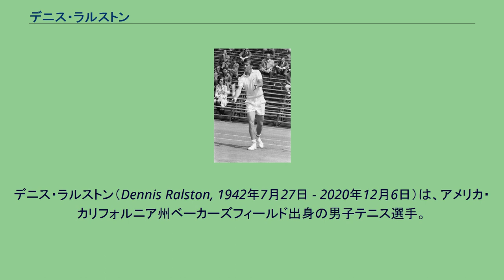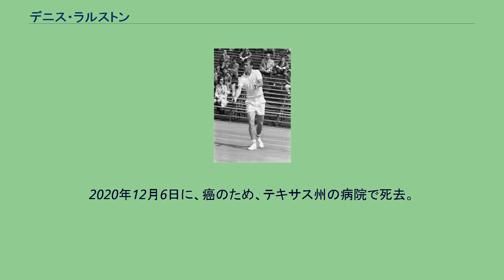デニス・ラルストン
デニス・ラルストン（Dennis Ralston, 1942年7月27日 - 2020年12月6日）は、アメリカ・カリフォルニア州ベーカーズフィールド出身の男子テニス選手。
フルネームは Robert Dennis Ralston （ロバート・デニス・ラルストン）という。
1966年のウィンブルドン選手権男子シングルス準優勝者。
キャリアを通じてダブルスに優れ、4大大会の男子ダブルスで通算5勝を挙げた。
身長183cmほどの長身とほっそりした体格の持ち主で、サービス・グラウンドストローク・ボレーのいずれにも優れたオールラウンド・プレーヤーであった。
デニス・ラルストンは1960年のウィンブルドン選手権で、南カリフォルニア大学のチームメートだったラファエル・オスナと組んで男子ダブルス優勝を果たした。
この年から、ラルストンは男子テニス国別対抗戦・デビスカップのアメリカ代表選手になる。
1961年から1964年まで、ラルストンは同じアメリカのチャック・マッキンリーとペアを組み、全米選手権の男子ダブルスで4年連続決勝進出を果たした。
その間、1961年-1963年までメキシコペアのラファエル・オスナ＆アントニオ・パラフォックス組と3年連続の決勝対決をしている。
1962年はオスナ＆パラフォックス組が勝ったが、1961年・1963年・1964年はラルストン＆マッキンリー組が3勝を挙げた。
ラルストンとマッキンリーは、1964年までデビスカップのダブルス戦でもペアを組み、1963年のデ杯アメリカ・チームの優勝に貢献した。
1966年、デニス・ラルストンのテニス経歴は最盛期を迎える。
ダブルスでは、同じアメリカのクラーク・グレーブナーとペアを組み、全仏選手権で初優勝を飾った。
ラルストンとグレーブナーは、決勝でルーマニアペアのイリ・ナスターゼ＆イオン・ティリアック組を 6-3, 6-3, 6-0 のストレートで圧倒した。
続くウィンブルドン選手権で、ラルストンは男子シングルス・混合ダブルスの2部門で決勝に進出する。
男子シングルス決勝では、ラルストンはスペインのマニュエル・サンタナに 4-6, 9-11, 4-6 のストレートで敗れた。
混合ダブルス決勝は1962年以来4年ぶり2度目の進出で、パートナーはビリー・ジーン・キング夫人と組んだが、オーストラリアペアのケン・フレッチャー＆マーガレット・スミス組に敗れ、ラルストンは2部門とも準優勝に終わった。
全米選手権では、男子ダブルスで2年ぶり5度目の決勝に進んだが、ラルストンとグレーブナーはオーストラリアペアのロイ・エマーソン＆フレッド・ストール組に 4-6, 4-6, 4-6 で完敗してしまう。
この年を最後に、ラルストンはデ杯の米国代表選手から退いた。
1968年、テニス4大大会にプロ選手の出場を解禁する「オープン化措置」が実施されると、ラルストンもプロテニス選手になった。
1970年の全豪オープンに初出場した時、ラルストンはアーサー・アッシュとの準決勝を 3-6, 10-8, 3-6, 1-2 で途中棄権した。
彼の4大大会シングルス成績は、全米選手権は1960年のベスト4進出、全仏選手権は1966年と1969年の2度しか出場記録がない。
同選手権で男子ダブルス優勝を果たした1966年、シングルスは4回戦止まりに終わっている。
ラルストンは1972年から1975年まで、4年間デビスカップのアメリカ・チーム代表監督も務めた。
就任1年目の1972年にアメリカはデ杯ワールドグループ決勝でルーマニアを破り、ラルストンは選手として1963年、監督として1972年のデ杯優勝に貢献した。
1987年に国際テニス殿堂入り。
引退後は南メソジスト大学でテニスコーチを務め、教育者としても高い評価を得ている。
2020年12月6日に、癌のため、テキサス州の病院で死去。
78歳没。